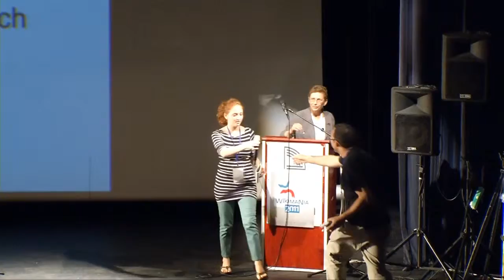Wikimania 2011 - 2nd Day: Evaluation and documentation of Wikipedia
Room: Rapport
Date: 5.8.2011, 14:30

00:07 - Hebrew Wikipedia entries in the eyes of experts
Judit Bar-Ilan, Eti Yaari and Shifra Baruchson-Arbib
In this talk we present the results of an extensive study, where
60 experts (doctoral students and/or researchers with PhD
degrees) evaluated four Hebrew Wikipedia articles each in their
specific areas of interest. Each expert received one of each of
the following types of articles: featured, regular, an article that
needs to be rewritten and an article that needs to be extended.
They were asked to pick the "best" and "worst" article among
the four, to rate each article on several scales and to comment
on the articles.

26:10 - Young Wikipedians' perceptions of Wikipedia: a case study in Hong Kong
Dr. Chitat Chan, Jeromy-Yu Chan, Deryck Chan
A major point of criticism of Wikipedia is its principle of being
open for editing by everyone making it unreliable. Instead of
focusing on the ways in which Wikipedia could mislead student
users, this study focused on the ways in which competent
student users could make use of Wikipedia.

36:50 - Wikipedia content -- thematics analysis
Andrij Bondarenko
What do wikipedias write about? What is the structure of human
knowledge, accumulated on Wikipedia? Thematics analysis
of different language versions could answer these interesting
questions.